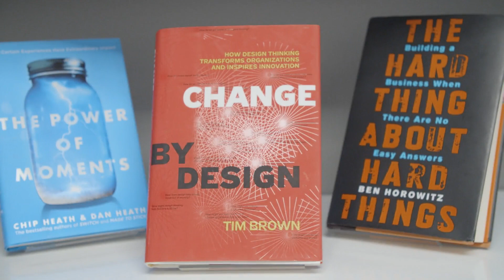Employee Testimonial: Ali Shahed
Ali is a machine learning engineer at Asurion. He uses data to put user behavior insights into action, allowing leadership and developers to plan new projects and retain customers.